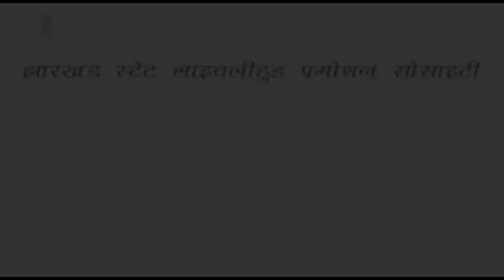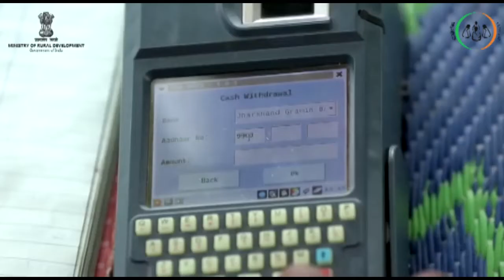DAY-NRLM Bank Sakhi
माननीय प्रधानमंत्री श्री नरेंद्र मोदी जी, से सीधी बातचीत करने वाली दीनदयाल अंत्योदय योजना-राष्ट्रीय ग्रामीण आजीविका मिशन  की महिलाओं कि देखिए सफलता की कहानी I